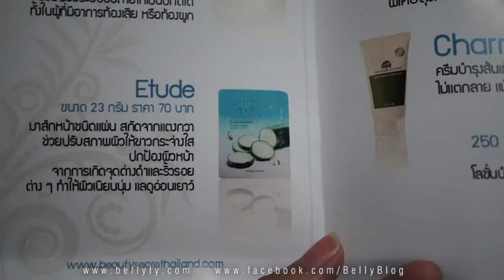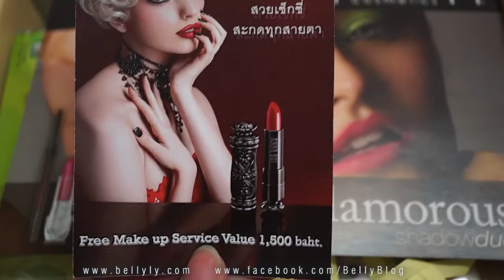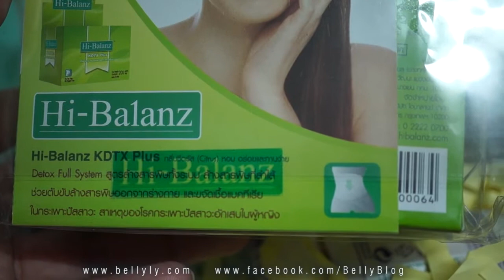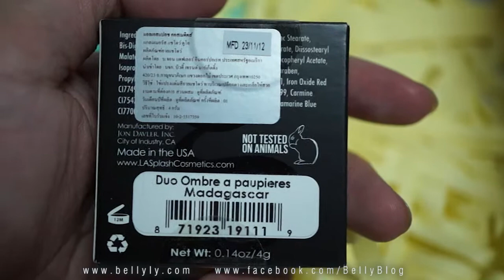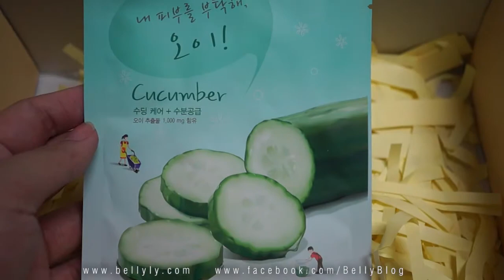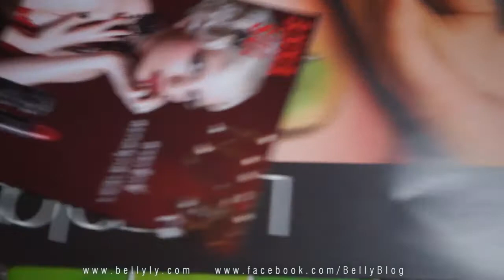เปิดกล่อง Beauty Secret ( มีนาคม 2013)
เปิดกล่องBeauty Secret ประจำเดือนมีนาคมค่ะ